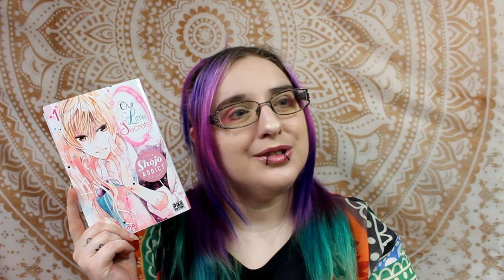#17 Extrait manga 100% Pika/Nobi nobi : Our Little Secrets, Shine, Too bad, i'm in love!